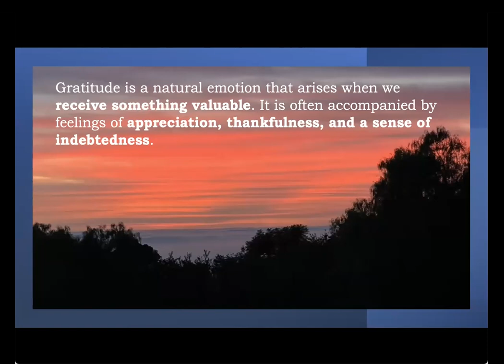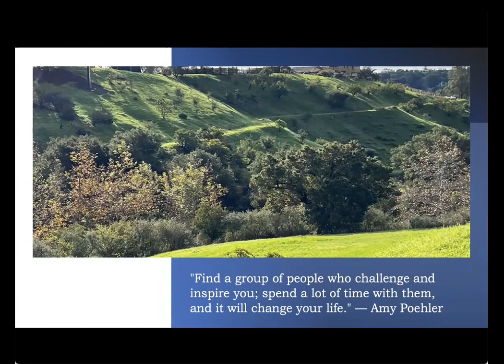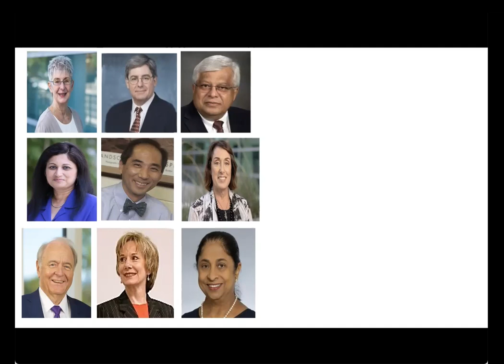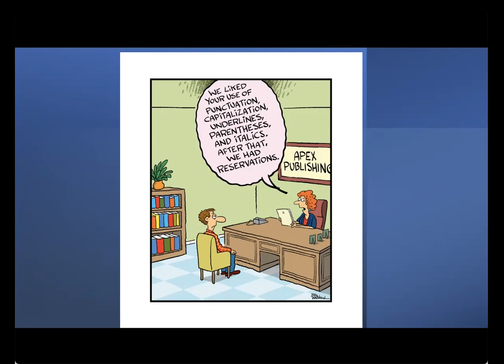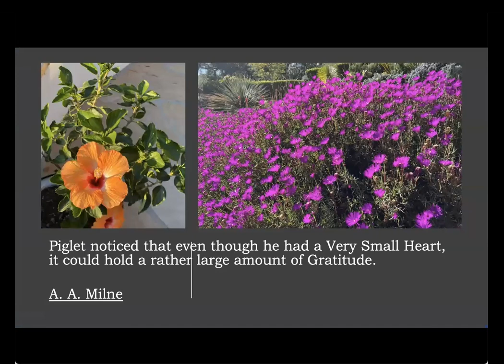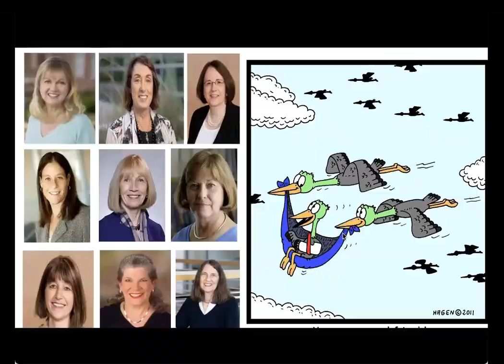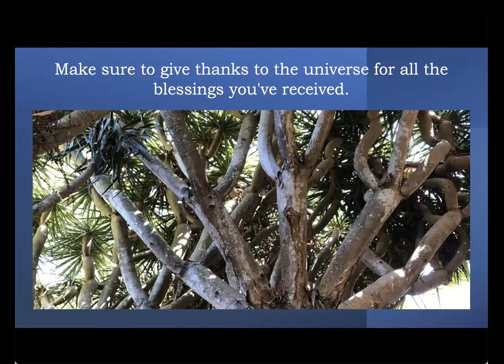Debbie Macinnis: 2023 AMA-Irwin-McGraw-Hill Distinguished Marketing Educator Award Winner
Listen to this acceptance speech from Debbie MacInnis, Professor Emerita of Marketing at the University of Southern California. The AMA-Irwin-McGraw-Hill Distinguished Marketing Educator Award honors living marketing educators for distinguished service and outstanding contributions in marketing education.